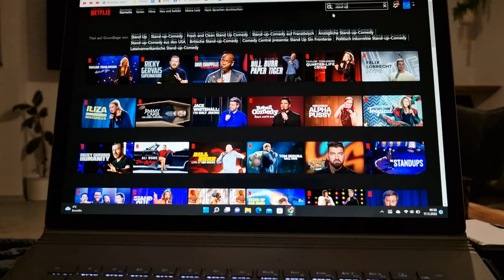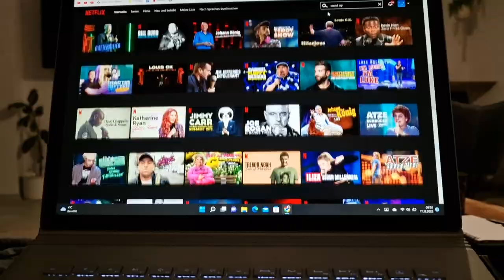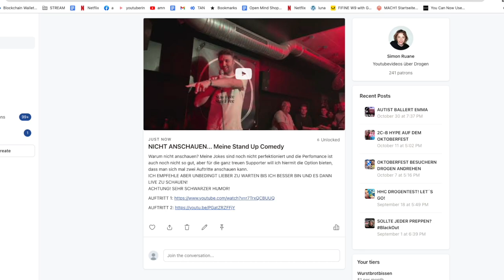Ich mache Stand Up Comedy AUF DROGEN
Mein interaktives Trip-Buch auf Amazon bestellen:

25 Euro Gratis Reiseguthaben, wenn ihr euch über meinen Ref-Link bei Airbnb eine Reise für über 65 Euro bucht:

BTC-Spenden an:
1KKhYPt1LTSJe4DYzuZNYuEmwbJo8cfDRA